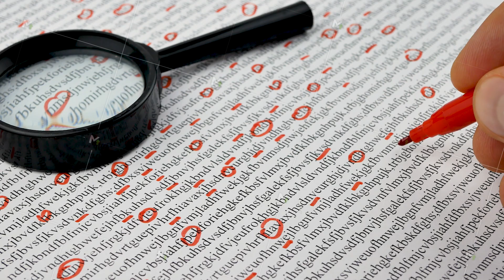Coding and decoding information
Cypher read word data encrypt. Cipher encryption code data. Magnifying glass and red pen. Coding and decoding information. Reverse process converting code symbols back into recipient understands form